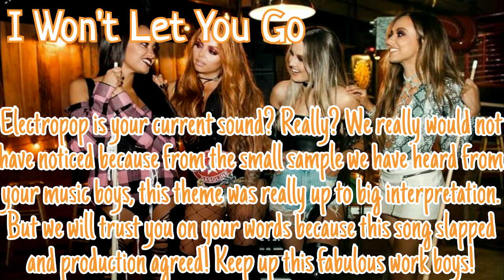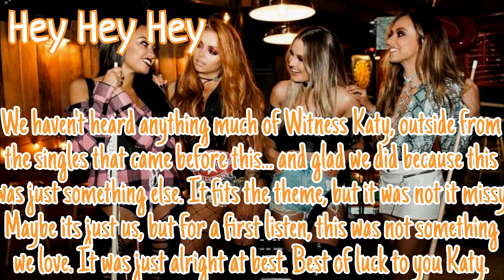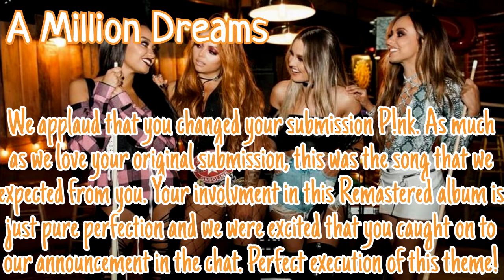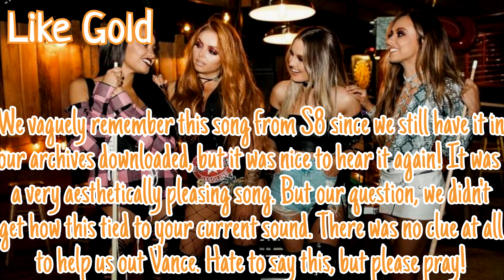Feel The Vibe || 1005 || Current Sound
|| Feel The Vibe 10 ||

4Minute || xeatallthiscake
Avril Lavigne || YoungGenerationGaming
Got7 || Hoeah
Katy Perry || Simply-Ally
Oh Wonder || Kouseite
P!nk || Dearly XO
Panic! At The Disco || XxNoctis X LightningxX
Samantha Jade || Ghost Town
Vance Joy || IaMmE1224

|| Eliminated ||

12th || HYOLYN || BlackToThePink
11th || Simon Curtis || Mr.Fundashi
10th || ZAYN || xRealityDarryl
09th || ???